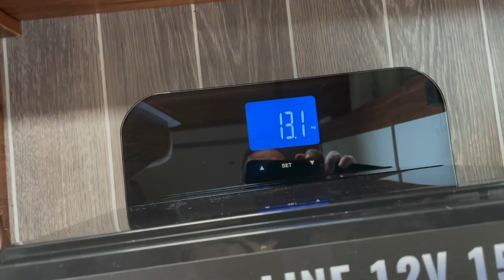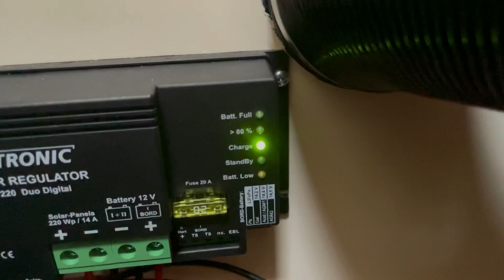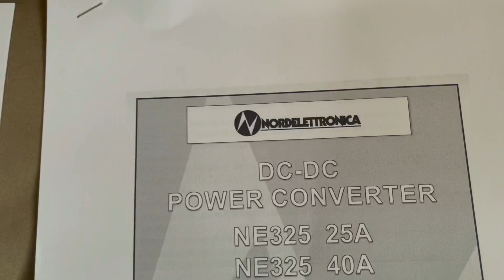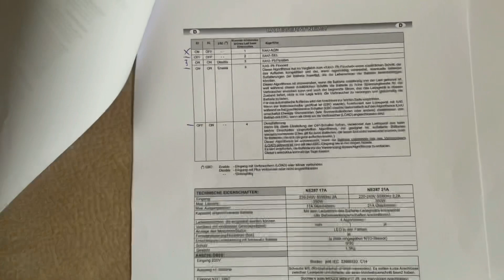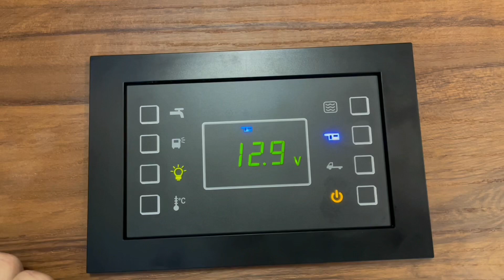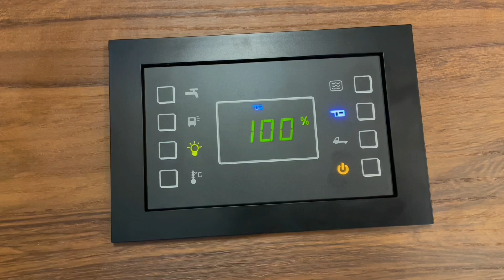Teil 2/3 - Wohnmobil mit LiFePO4 Batterie, Wechselrichter & Solarzellen aufgerüstet.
Teil 2 - Hier zeigen wir Euch wie wir DIY unsere 105Ah AGM Batterie durch eine 150Ah LiFePO4 (Lithium) Batterie ersetzen. Zusätzlich erweitern wir unsere Solaranlage um ein zusätzliches 100W Solarpanel und bauen einen 1200W Wechselrichter ein. Hoffentlich klappt das, drückt die Daumen! Über Tipps in den Kommentaren oder ein Like freuen wir uns sehr!

Im Video werden Produkte gezeigt. Möglicherweise wird das als Werbung gewertet. Wir haben aber alles selber bezahlt und bekamen von Firmen kein Geld oder irgendwelche Vergünstigungen.